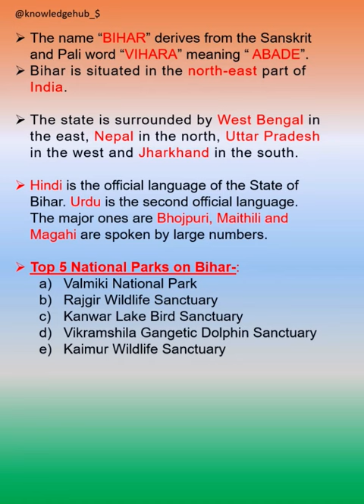❤️‍🔥| BIHAR 😍💖 |BIHAR gk 💯💥 | facts about bihar🤩💯 | about bihar💞💞